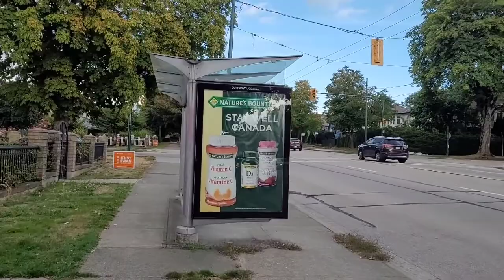Longboard adventure to the Jim Lahey store!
To the Jim Lahey store we go!

Hope you guys all enjoyed my longboard adventure!